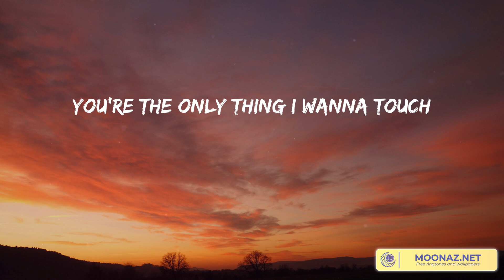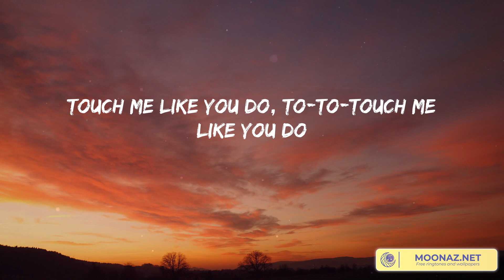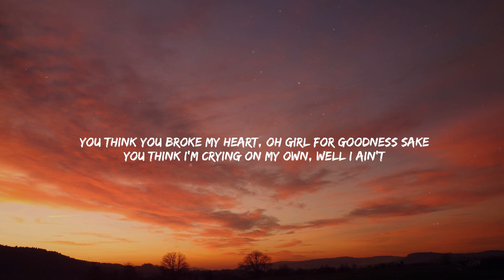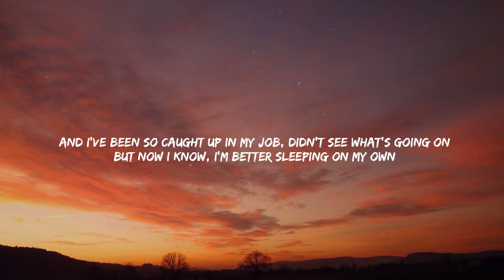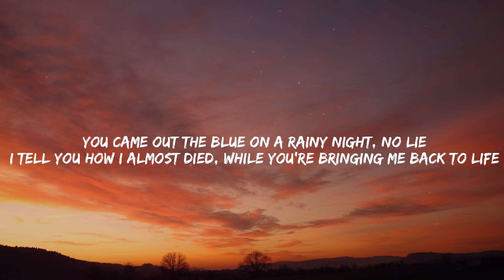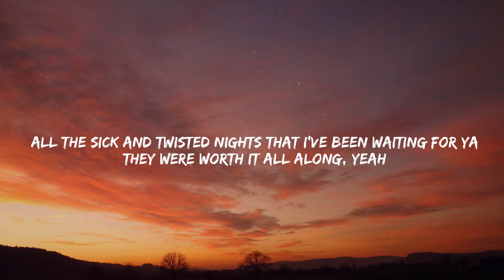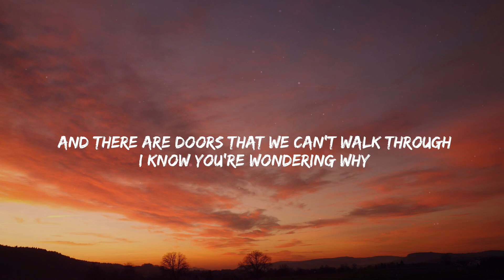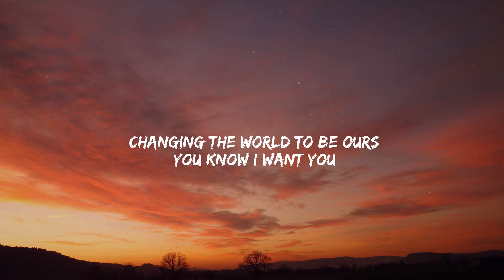Love Me Like You Do - Ellie Goulding [Lyrics] | Justin Bieber, Troye Sivan, James Arthur ft. Anne-M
Love Me Like You Do - Ellie Goulding [Lyrics] | Justin Bieber, Troye Sivan, James Arthur ft. Anne-Marie